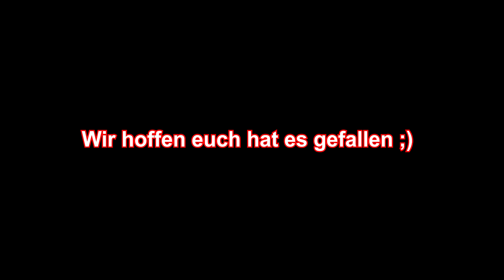Videopräsentation von tollem MANGA-GRAFFITI-BILD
Youtube-Beschriftung: Hey na da haben wir ein tolles Bild gemalt. Habt ihr jetzt auch mal Lust "kreativ zu werden?" Da sind Euch keine Grenzen gesetzt kommt ruhig her.

Simon und Mias malen Euer Garagentor an.